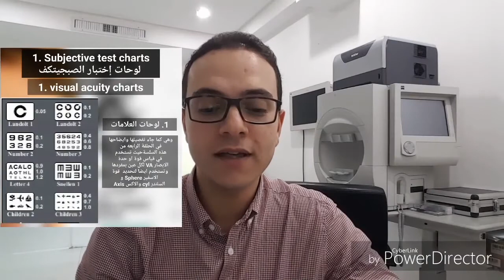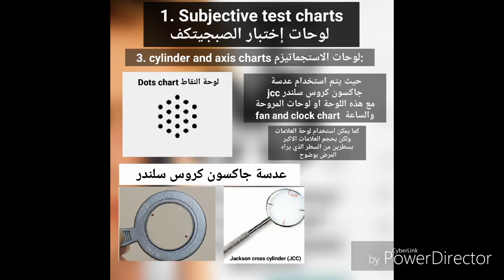Subjective charts (douchrome test and dots) part 1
لوحات إختبار subjective ولوحة الديكروم douchrome ولوحة  النقاط dots - الجزء الأول